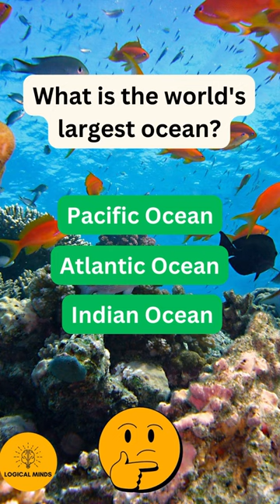General Knowledge Quiz| GK Shorts|Ram Ayenge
GK Question
GK Shorts
General Knowledge Quiz Ocean